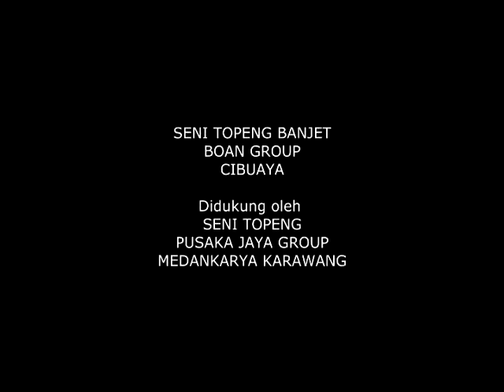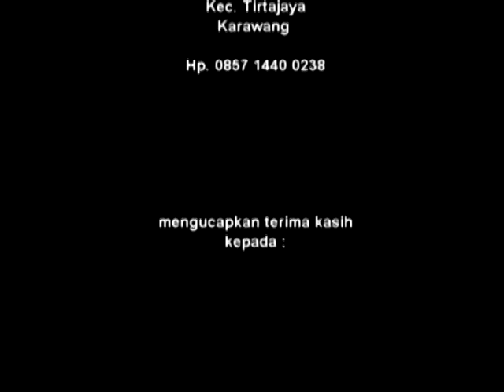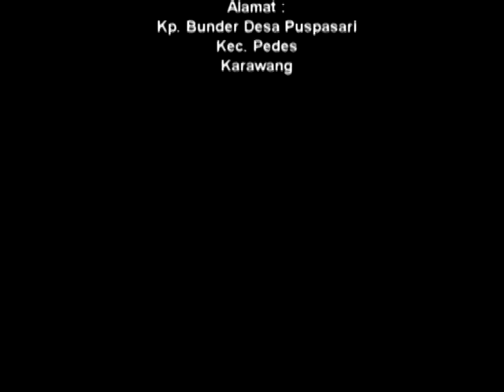TERTANGKAPNYA MAS RANTE_SENI TOPENG TRADISIONAL_KARAWANG